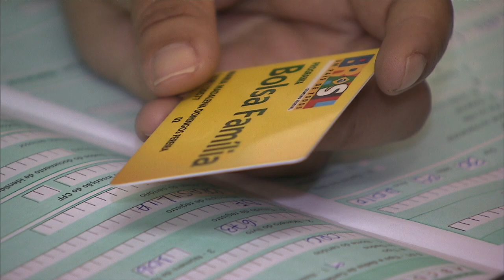Gestores municipais do Bolsa Família podem se inscrever em cursos de capacitação a distância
NBR NOTÍCIAS - 08.04.15: As inscrições para os cursos de capacitação a distância oferecidos pela Secretaria Nacional de Renda de Cidadania (Senarc), do Ministério do Desenvolvimento Social e Combate à Fome (MDS), estão abertas até o dia 15 de abril. Os cursos são destinados às equipes que trabalham com o Programa Bolsa Família e com o Cadastro Único para Programas Sociais do Governo Federal. Para participar, os interessados precisam acessar o Portal EaD do MDS na internet.